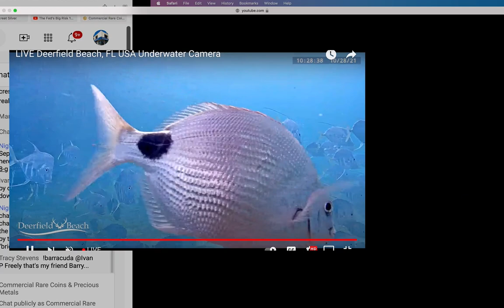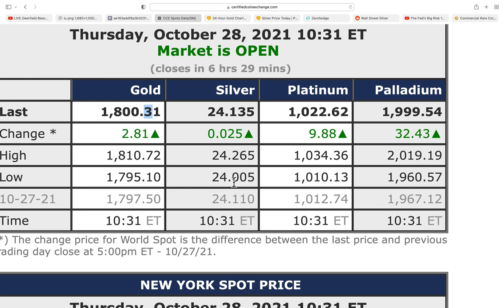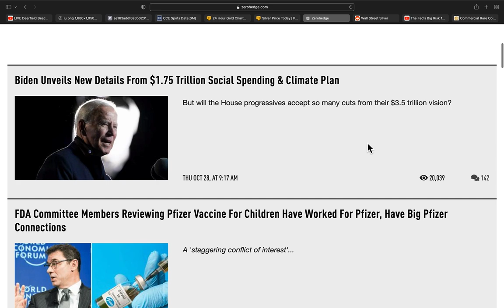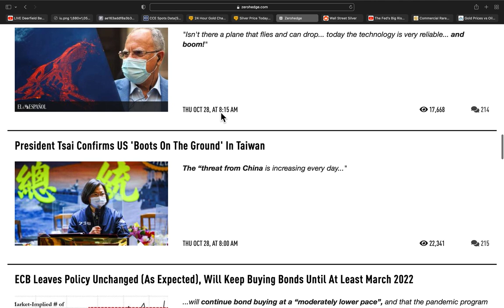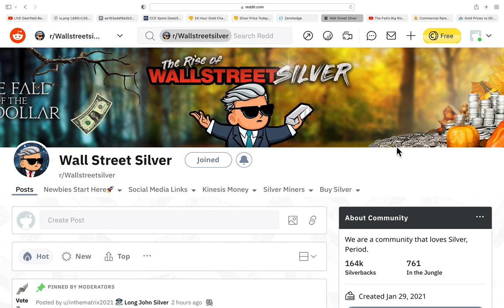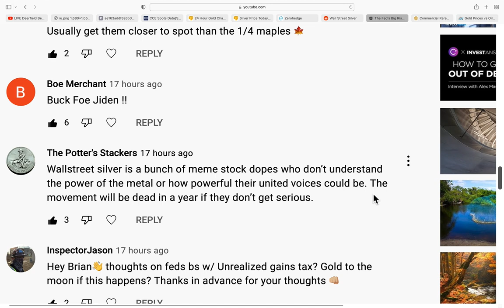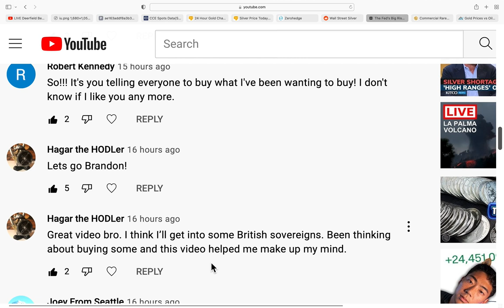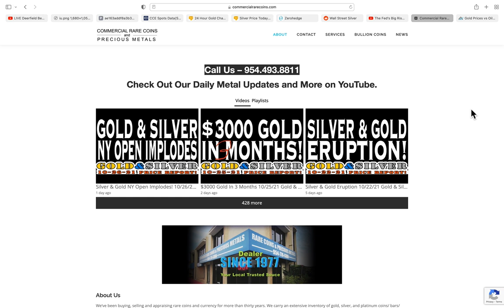Winning The Long Game 10/28/21 Gold & Silver Price Report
Winning The Long Game
10/28/21 Gold & Silver Price Report